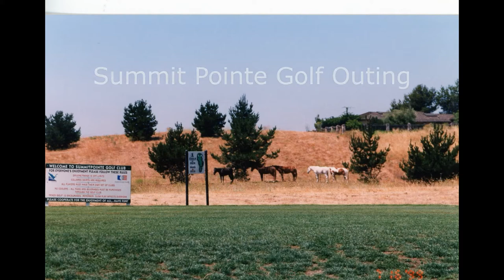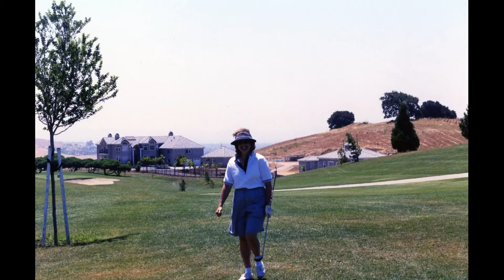Jean & Jimmy's 25th Anniversary Weekend July 1999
Jean & Jimmy's 25th Anniversary Weekend in San Jose. July 16-18, 1999